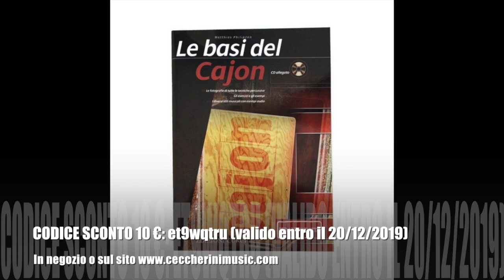Idee regalo natale 2019 musicali by Ceccherini Music - strumenti musicali per un natale speciale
In questo video vi proponiamo alcune idee regalo selezionate dal nostro store. 10 oggetti che potrebbero rappresentare un pensiero, un dono da fare a qualcuno piccolo e meno piccolo, che abbia a che fare con il meraviglioso mondo della musica. Nel frattempo date un occhiata alla sezione OUTLET sul nostro store !

MICROFONO PRODIPE TT1

CASSA MULTIUSO PROEL FREEPASS 6

ALCUNI ESEMPI DI CAVI

SCHEDA AUDIO M-AUDIO AIR 192-4

CHITARRA CLASSICA YAMAHA C40

LETTORE DI BASI MIDI/AUDIO

MINI AMPLIFICATORE BLACKSTAR

SUPPORTO PER TABLET

DJEMBE OYSTER

METODO PER DJEMBE

CAJON OYSTER

METODO PER CAJON

UKULELE LAX

METODO PER UKULELE

TASTIERA CASIO SA 76-77

TASTIERA YAMAHA PSR E 363

GIRADISCHI NUMARK